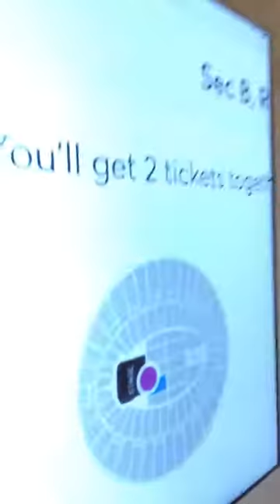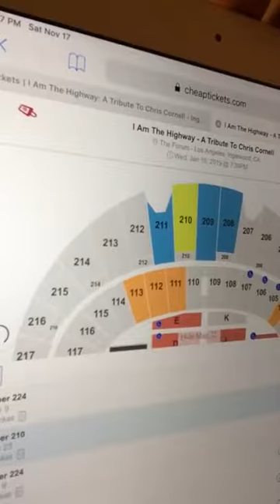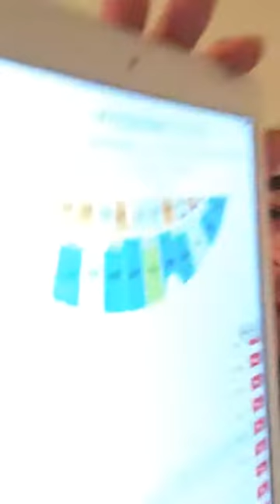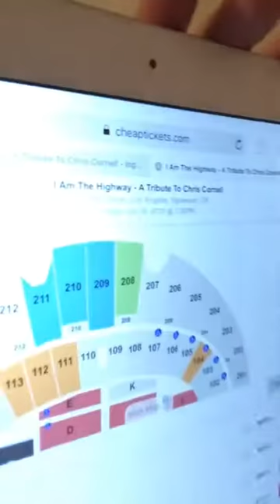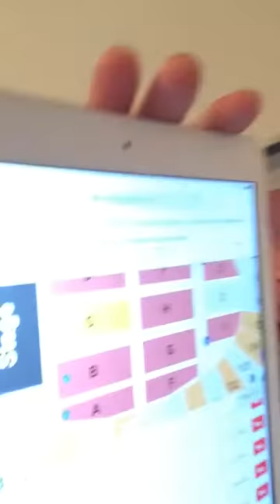Chris Cornell: Holy Fackin' S#@t